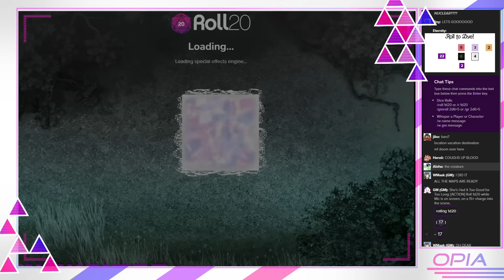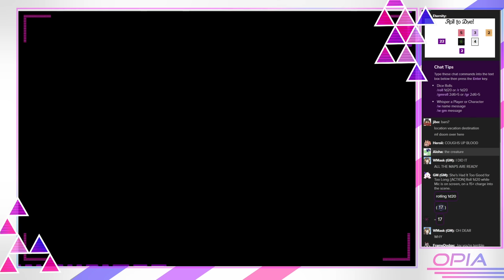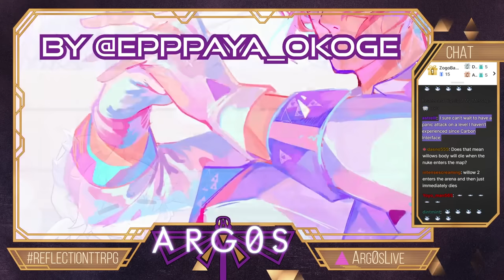Reflection: Episode 39 - Parasite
The finale approaches! The Beleth arc comes to an explosive head with an appearance by the 4th tormented in the flesh! OPIA engages in a life or death battle against the man who rejects the flame!